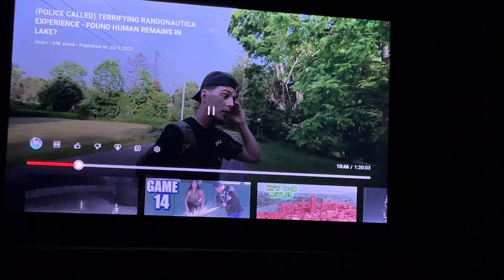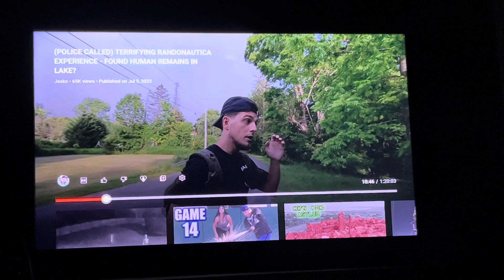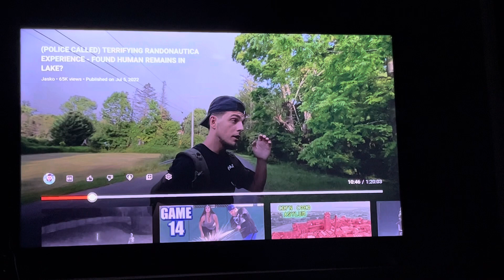RACE AND GUNS, REALLY?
This kid is really ignorant and it shows. Why park 1/4-1/2 a mile to a point when there’s a perfectly good road?